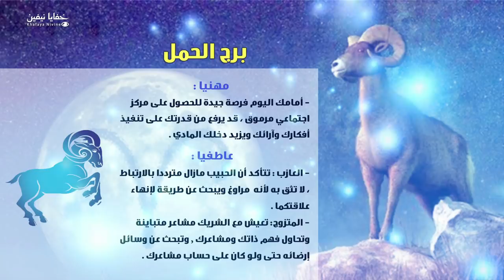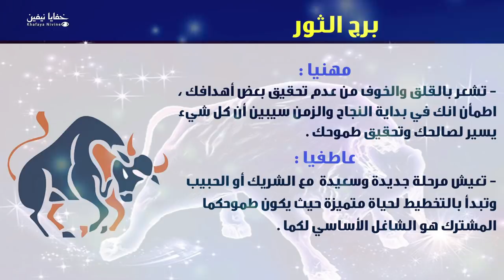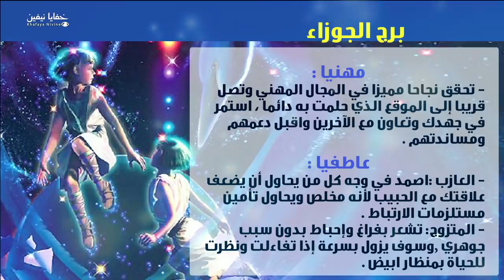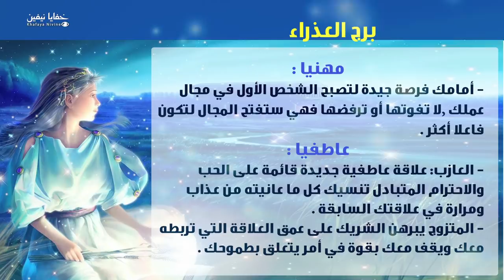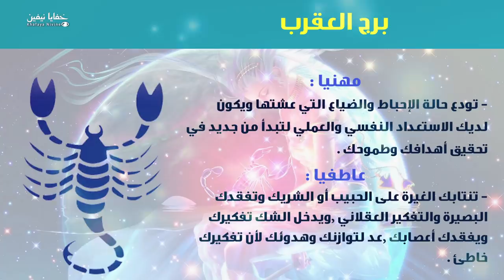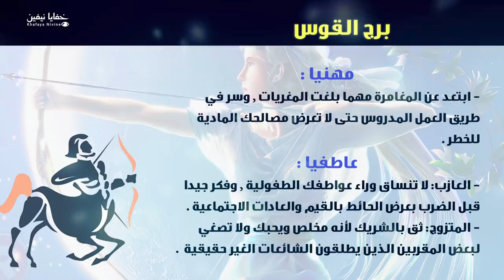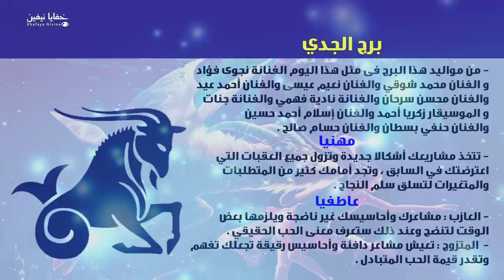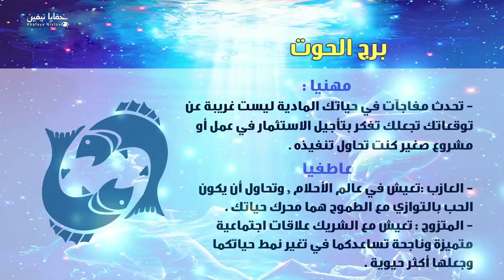حظك اليوم الاحد 06-01-2019 فى التوقعات اليومية للابراج